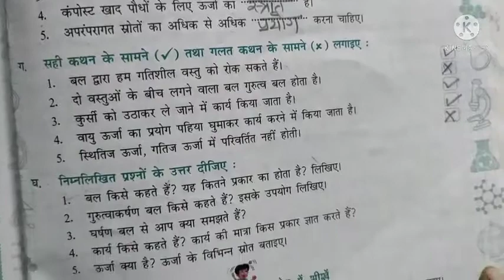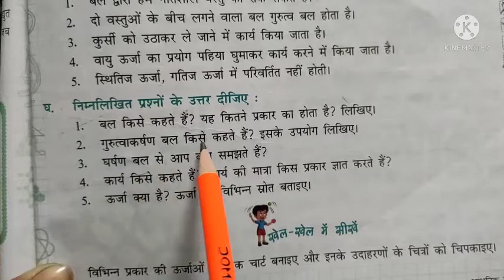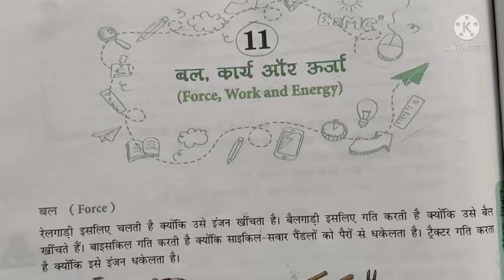कक्षा : 5, विषय : विज्ञान , पाठ : बल, कार्य और ऊर्जा